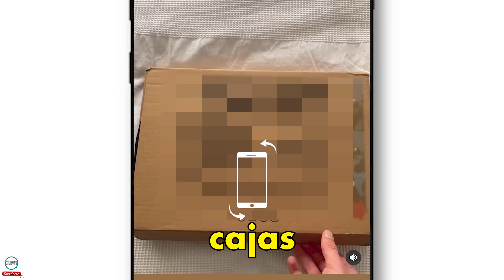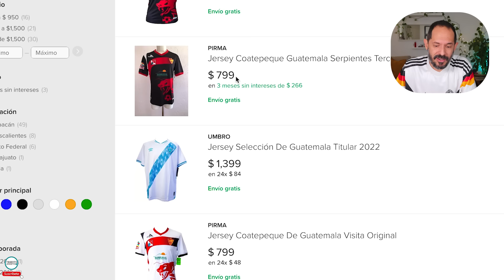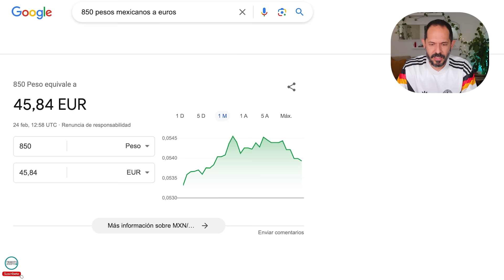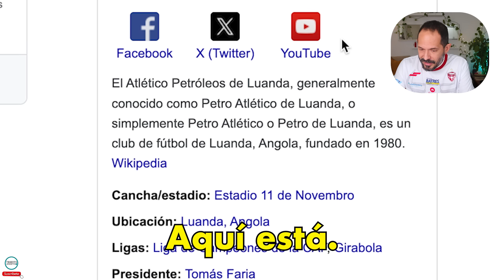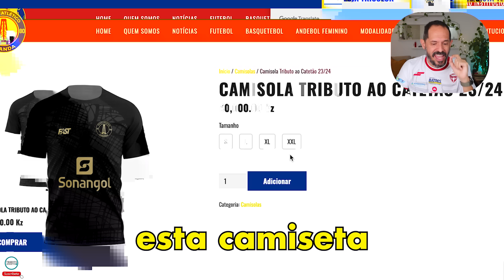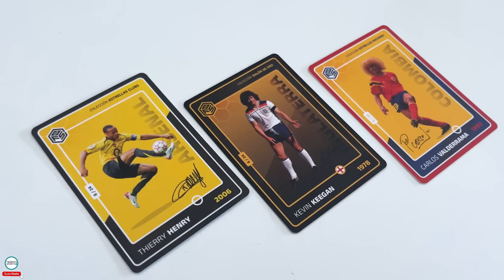Intenté Ganar Dinero con Cajas Misteriosas (el Resultado me Sorprendió)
✅👉 ¿Valen la Pena las CAJAS MISTERIOSAS de Camisetas de Fútbol?

Compre 3 mystery boxes de varias compañías SIN PATROCINIO con la idea de compararlas y ver si lo que viene dentro vale más o menos dinero de lo que pagas por ellas!

El resultado final me sorprendió y me encantaría saber que piensas tú al respecto!

Nota: En las Cajas Sorpresa más que comprar una camiseta brindan una Experiencia, te recomiendo que veas el video completo y saques tus propias conclusiones.

// APOYA AL CANAL (& ten algo de vuelta) 👇❤️

// CONTACTO  📧

Saludos

GRACIAS A TODOS LOS QUE ME HAN APOYADO :)

Títulos alternativos:
¿Son un Fraude las Cajas Misteriosas de Camisetas de Fútbol?
😱📦 Compré una CAJA MISTERIOSA de Camisetas de Futbol
👉 La Verdad sobre las Cajas Misteriosa de Camisetas de Fútbol